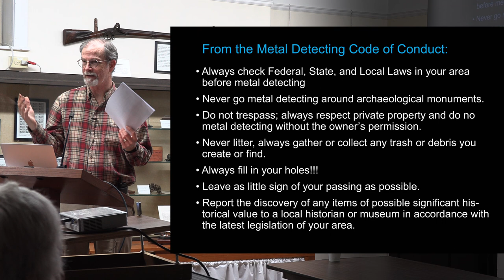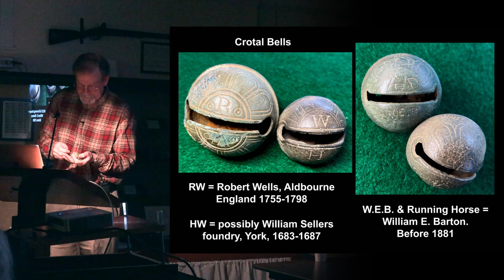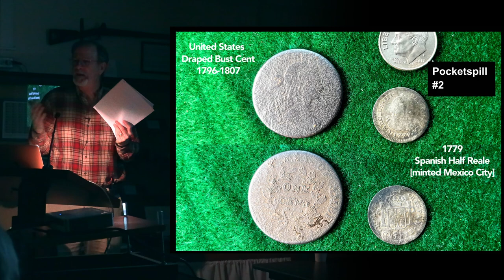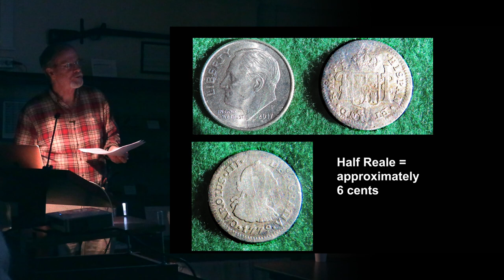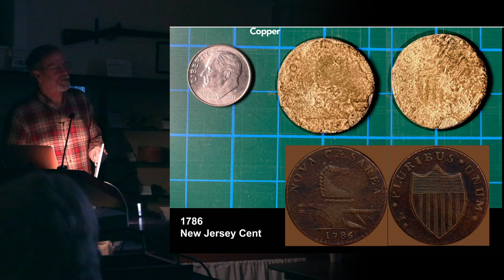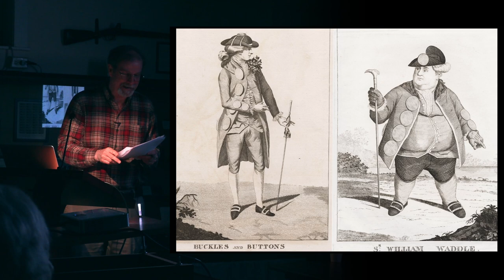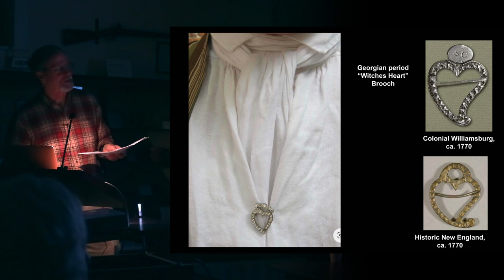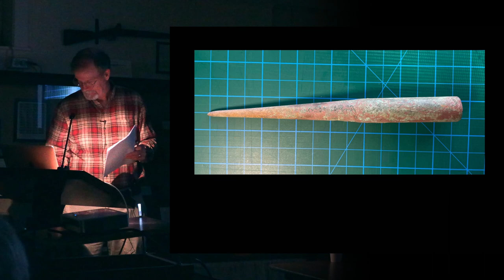Conway Historical Society: Lost And Found - March 12, 2024